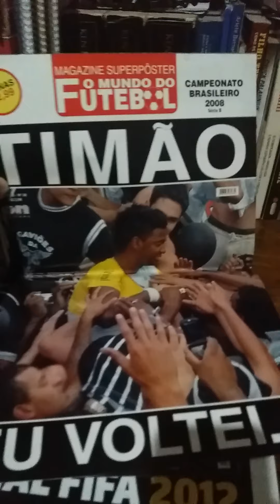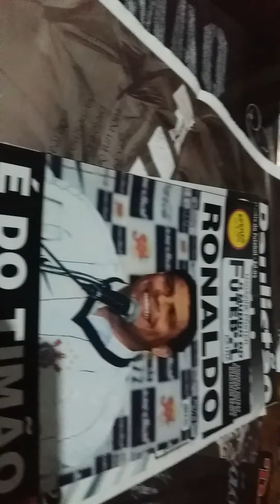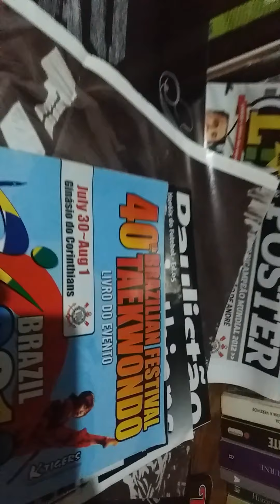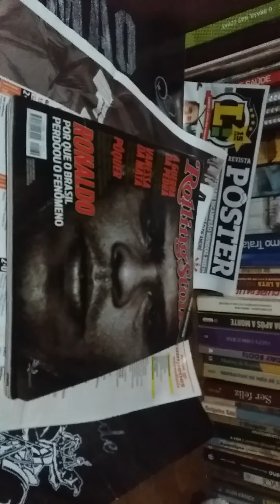Revistas e Pôsteres